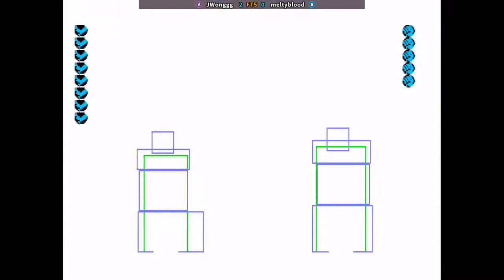sfiii3nr1 - JWonggg FT5 meltyblood